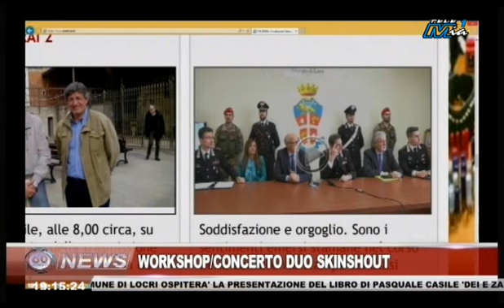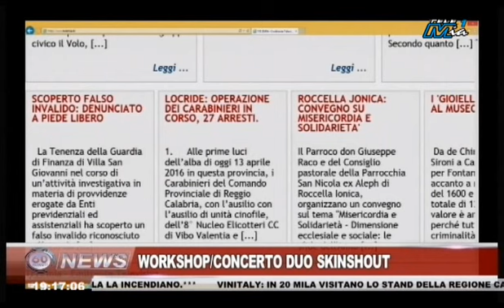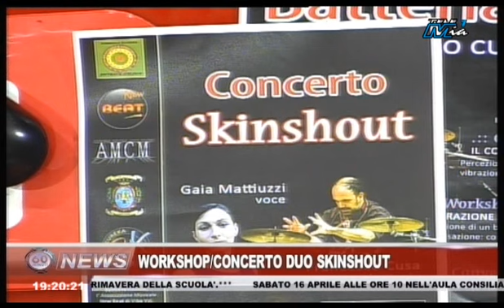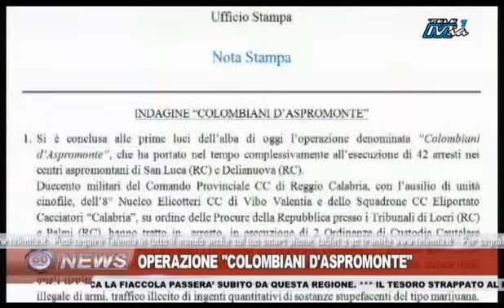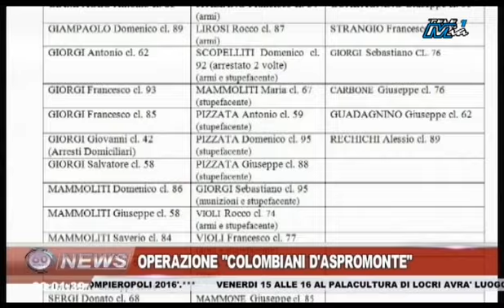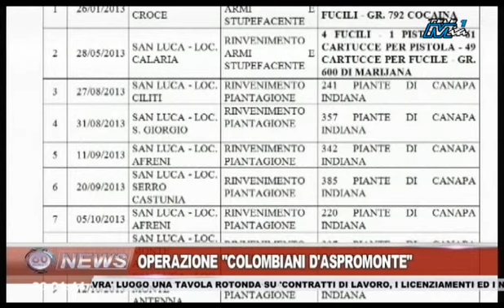60 minuti news del 13 aprile 2016 (Telemia)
Programma di approfondimento di Telemia